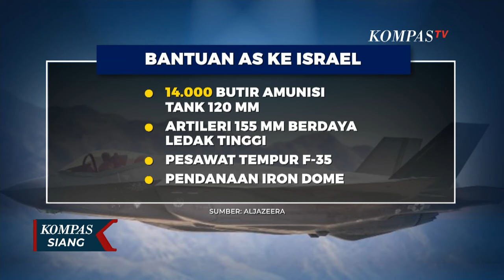Ratusan Drone dan Rudal Iran Serang Israel!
KOMPAS.TV - Israel tengah mempertimbangkan serangan balasan, merespons serangan Iran, pada 13 April lalu.

Kepala Staf Umum Pasukan Pertahanan Israel, Letnan Jenderal Herzi Halevi mengatakan bahwa Israel masih mempertimbangkan langkah-langkahnya.

Tetapi ia memastikan akan merespons serangan rudal dan pesawat tak berawak Iran.

Militer Israel mengatakan, 99 persen pesawat tak berawak dan rudal yang diluncurkan Iran berhasil dicegat.

Iran menyebut serangan itu sebagai balasan atas serangan terhadap Komplek Konsulat Iran di Damaskus, Suriah, pada 1 April 2024.